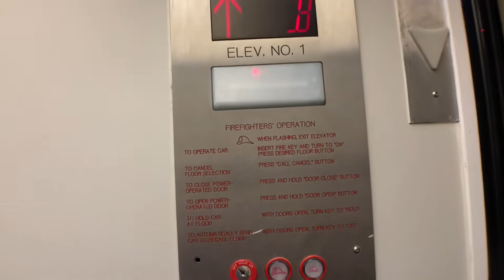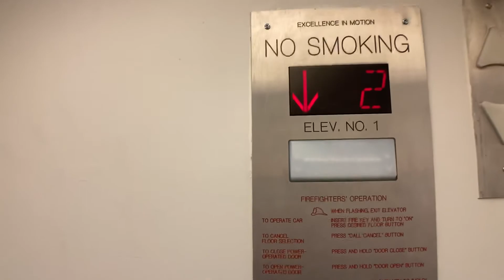Amazing&Tastefully Modernized 1970’s Dover Hydraulic Elevator In Plainfield NJ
This is an example of a tasteful mod. I love it.